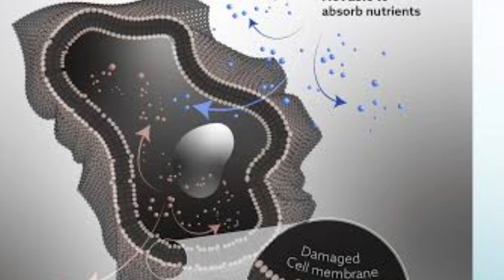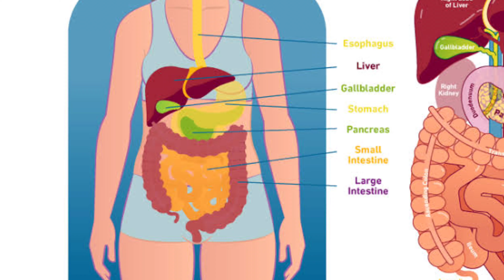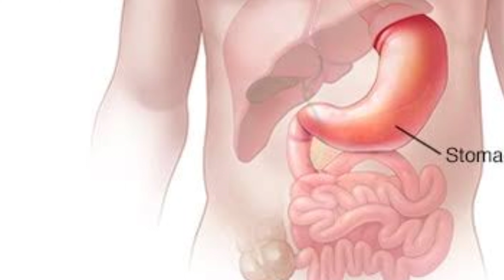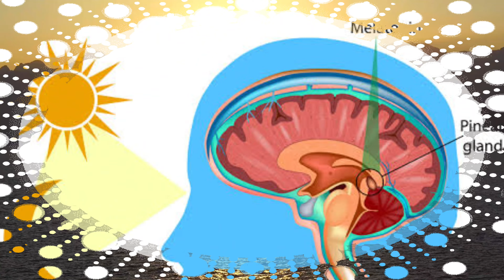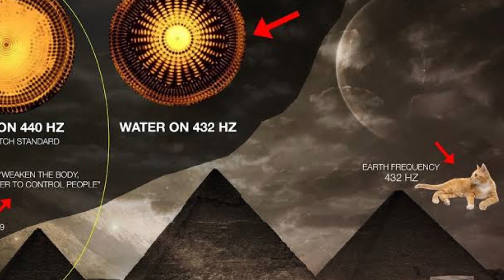The magic of Deep sleep I गहरी नींद कैसे लें I 5 essential methods I नींद में जाने की 5 विधियां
Sleep appears to be a normal part of life but its extra normal. The quality of your sleep decides the quality of your life. We commit some basic mistakes and deprive ourselves from good deep rejuvenating sleep. Here are the 5 things that you must take care to ensure quality sleep for yourself.
गहरी नींद का हमारी हेल्थ से सीधा रिश्ता है। नींद जितनी गहरी होगी हेल्थ उतनी ही बेहतरीन होगी।